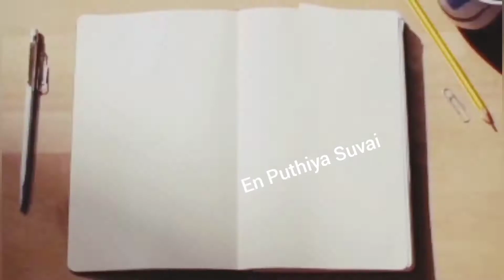Wheat Fruit Fritters |கோதுமை பழ போண்டா |Bonda Recipe in Tamil| Evening snacks recipe |Tea time snack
Wheat fruit fritters | கோதுமை பழ போண்டா | Bonda Recipe in Tamil | Evening snacks recipe |Tea time snacks